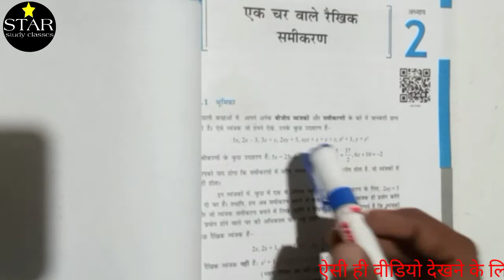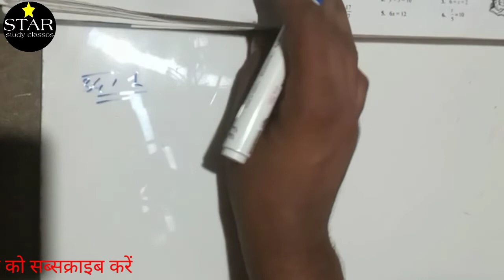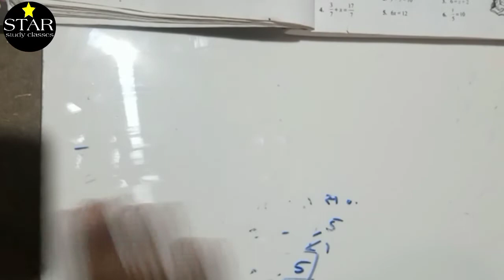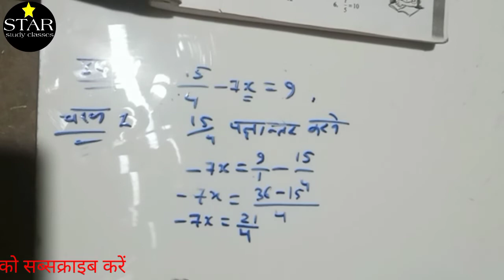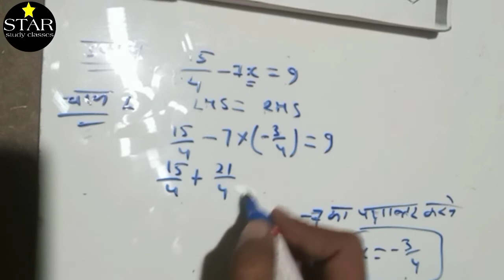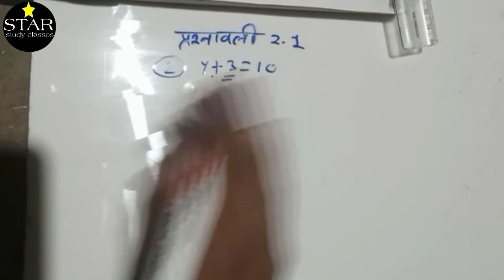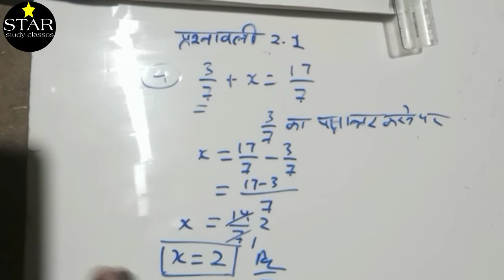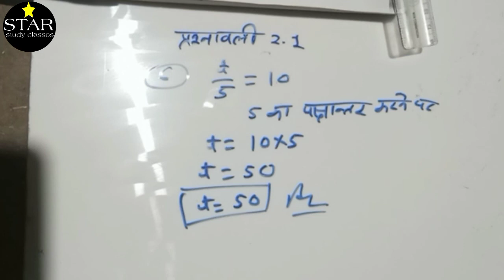कक्षा 8वीं गणित एक चर वाले रैखिक समीकरण प्रश्नावली 2.1 हल prashnavali 2.1 Class 8 ncert kaksha 8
कक्षा 8वीं गणित एक चर वाले रैखिक समीकरण  kaksha aathaveen Linear Equations in One Variable Class 8 maths
प्रश्नावली 2.1 संपूर्ण हल
कक्षा आठवीं एक चर वाले रैखिक समीकरण 2.1 संपूर्ण हल